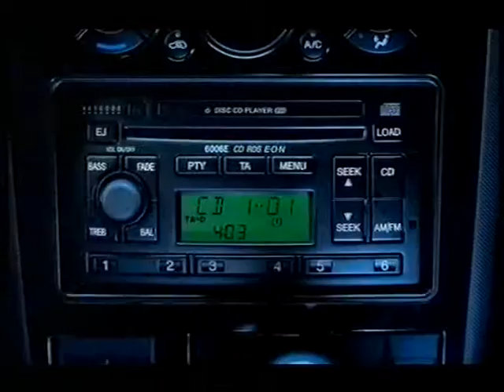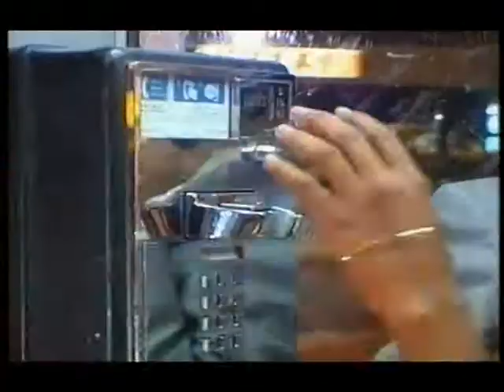TV Car Ads Fiat, Ford, Audi, Vauxhall, Nissan, Renault, + Levi's Twix, Velvet 2003?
Car Ad's Fiat Stilo, Ford Mondeo, Audi, Vauxhall vectra, Levi's, Extra Gum, Nissan  X trail, Velvet loo Roll, Best of British Music, Twix, Renault  Clio. 2003, perhaps?